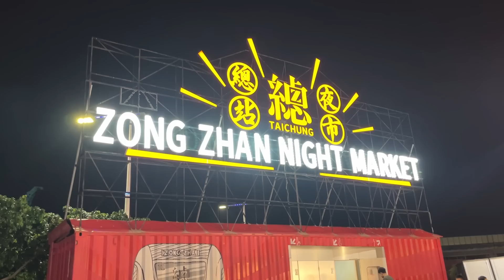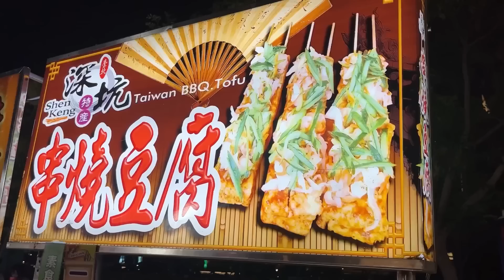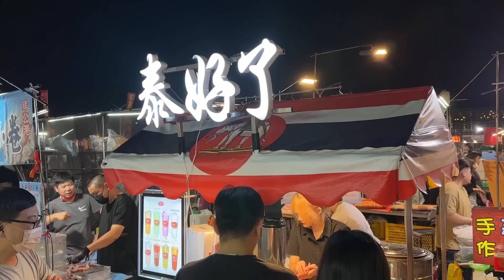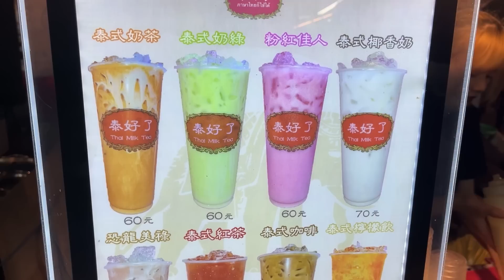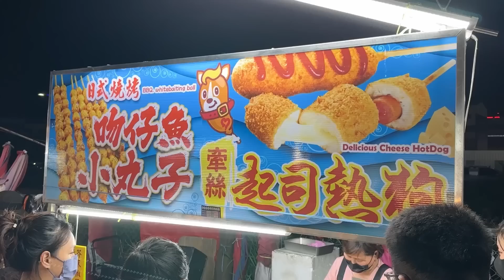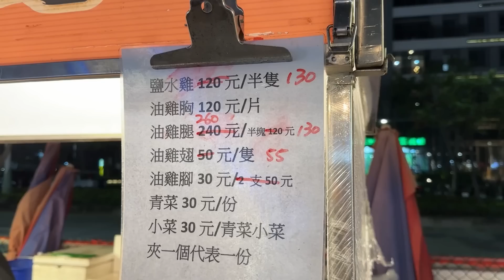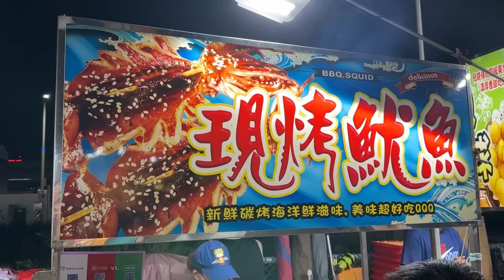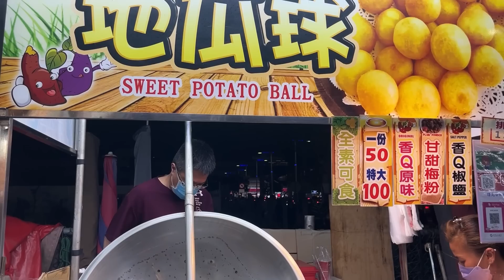Best 10 Popular Street Food in Taiwanese Night Market !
台中總站夜市美食大合集 - 台灣街頭美食

00:00 Preview / 精彩片頭

01:11 Spicy Fish Ball / 麻辣魚蛋

01:53 Pot Stickers / 一口煎餃

03:13 Grilled Tofu / 串燒豆腐

07:38 Thai Milk Tea / 泰式奶茶

10:29 Cheese Hot Dog, Whitebaiting Ball / 起司熱狗, 吻仔魚小丸子

18:49 Salted Chicken, Vegetables / 鹽水雞, 油雞, 各式小菜

29:25 Grilled Squid / 碳烤魷魚

37:27 Golden Sweet Potato Balls / 黃金地瓜球

總站夜市
台中市北屯區敦富路與號敦富一街口
Taichung City, Taiwan